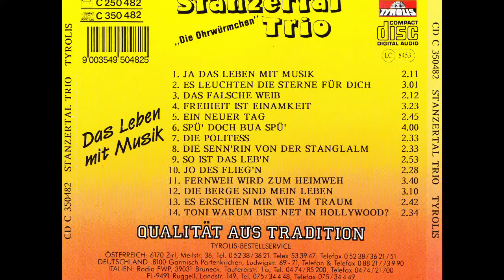Ein neuer Tag - T & M: Sepp Sacham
CD "Das Leben mit Musik"
Aufgenommen Tyrolis Studio Zirl i.T.
T: Sepp Sacham, M: Sepp Sacham
Interpret: Die Ohrwürmchen-Stanzertal Trio